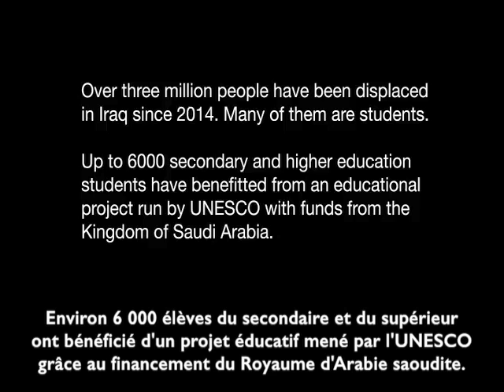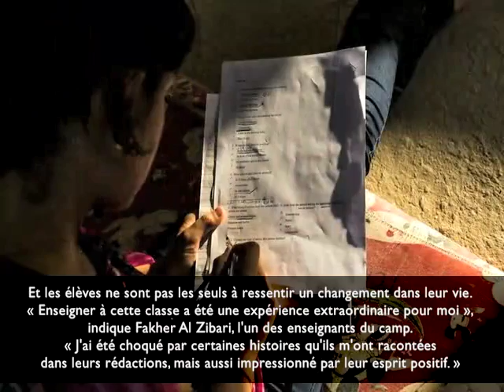Éduquer les jeunes déplacés en Irak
Un projet de l’UNESCO apporte aux jeunes déplacés du Kurdistan iraquien un nouvel espoir d’être à nouveau scolarisés ou de trouver un emploi grâce à des cours d’alphabétisation, d’anglais, d’informatique et des cours visant à acquérir les compétences de la vie courante. Les jeunes bénéficient également d’un soutien psychologique.